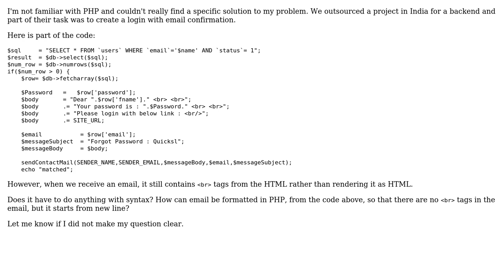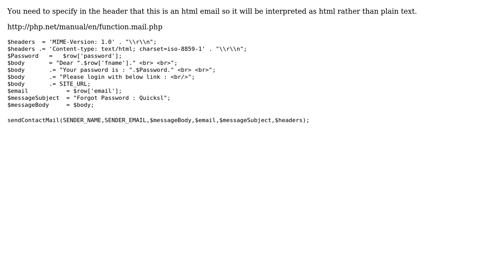Email confirmation email with PHP, html formatting (2 Solutions!!)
Email confirmation email with PHP, html formatting

With thanks & praise to God, and with thanks to the many people who have made this project possible! | Content (except music & images) licensed under CC BY-SA | Music | Images & others | With thanks to user Vlad user Osiris user Ghostman and the Stack Exchange Network Trademarks are property of their respective owners. You are responsible for your own actions.